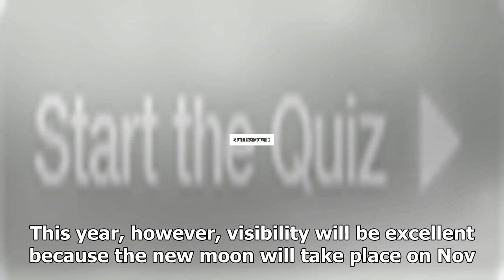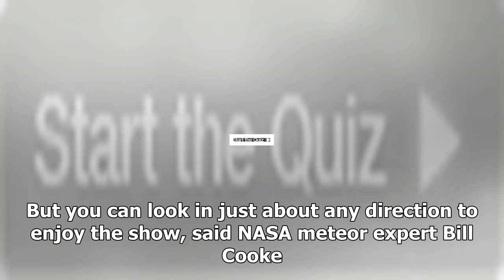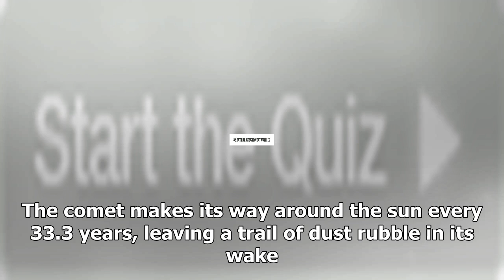2017: Leonid meteor shower when, where & how to see it in this month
2017: Leonid meteor shower when, where & how to see it in this month
In midNovember, spectacular shooting stars will streak through the night sky as the Leonid meteor sh...